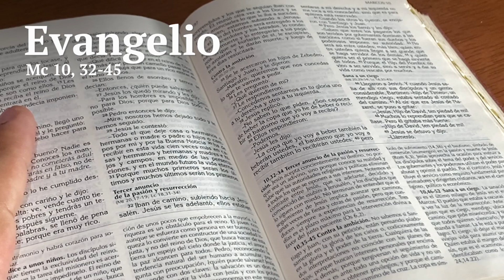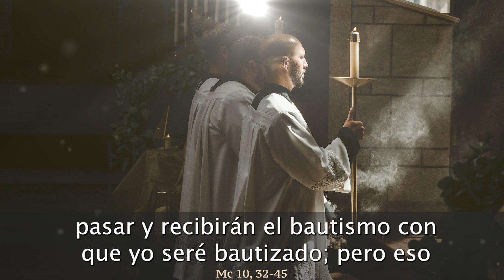EVANGELIO de HOY MIÉRCOLES 29 de MAYO de 2024 | REFLEXIÓN | Católicos en Oración